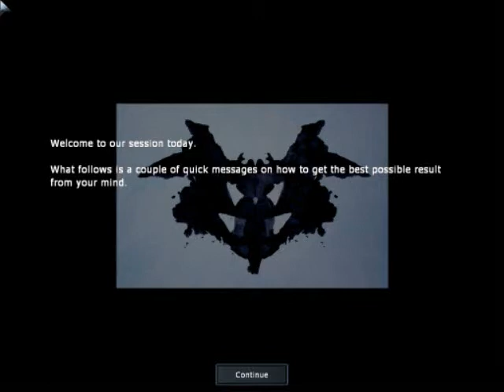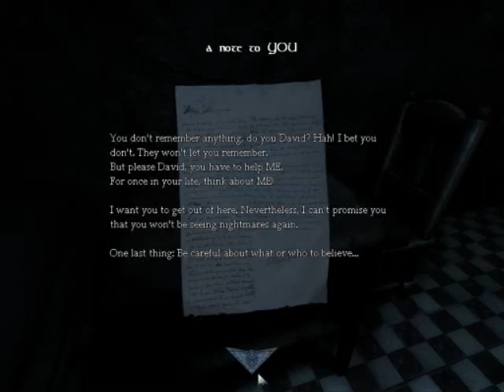BS plays White Night Part 01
Playing White Night a mod for Amnesia The Dark Descent
I do apologize for the blue tint, but for whatever reason, Fraps and OpenGL games apparently don't get along well.  If you can excuse the coloring, watch on.